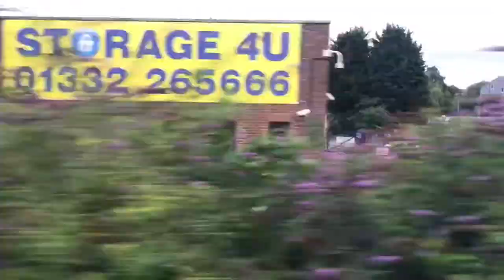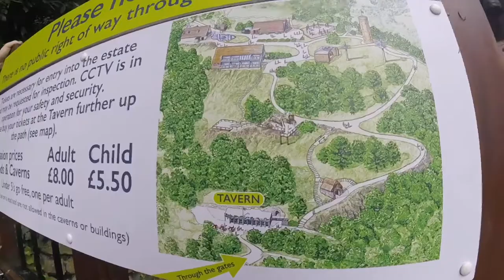I F***ING DROPPED MY GOPRO DOWN THIS CLIFF !!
yo guys! first of all thank you all for watching, it would be great if you could leave a like as it motivates me to keep creating content for you all!

Finally, if you have any questions, feedback or just general comments then be sure to leave it in the comment section below!

---HERE---

3rd - send proof via

or

and 4th - ENJOY AND GOOD LUCK

Stay awsome guys ;D